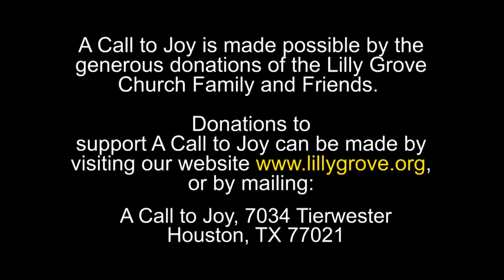Missing The Significance Of The Transfiguration Pt. 2